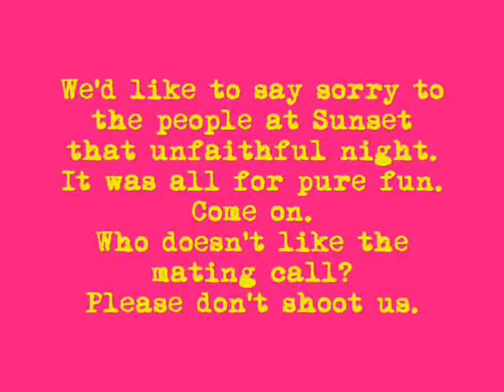The Mating Call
When white people pretend to be from the Middle East.